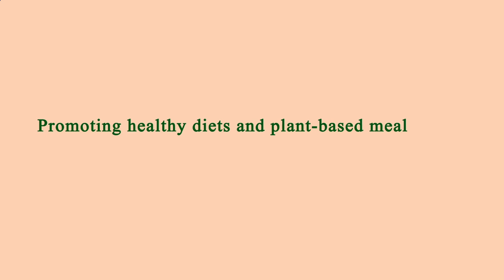Restaurant in Area Near Me Manhattan 10014 NY, New York County, New York, United States